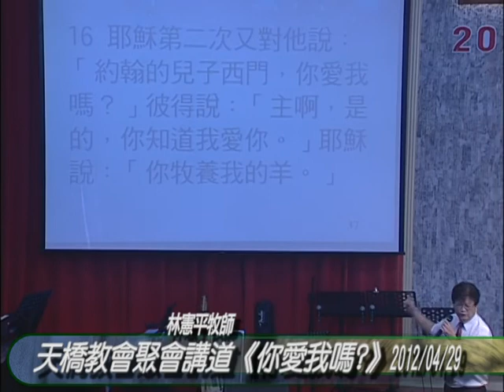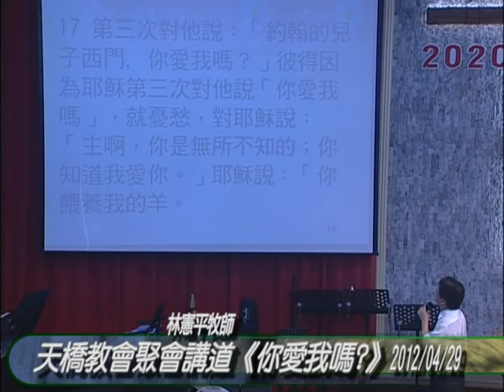0429聚會4在愛中起造教會.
天橋教會聚會講道《你愛我嗎?》2012/04/29林憲平牧師